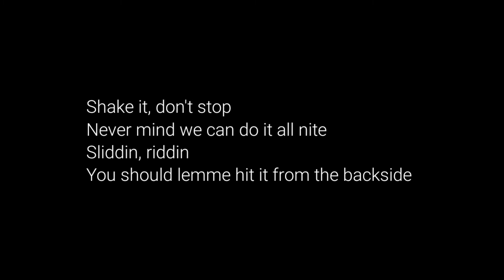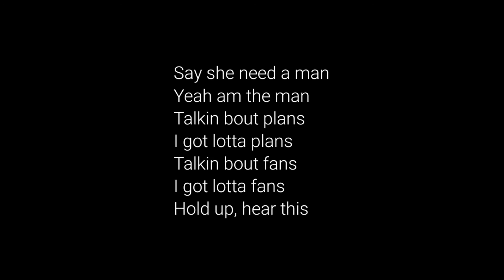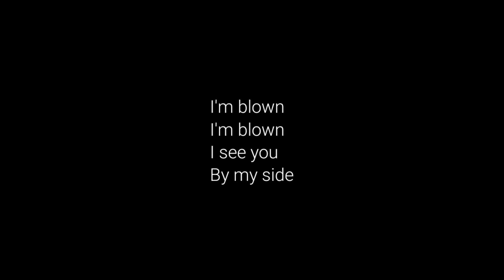Lanie Banks - Blow My Mind (Acapella) ft. Ruhwnee Veeyh